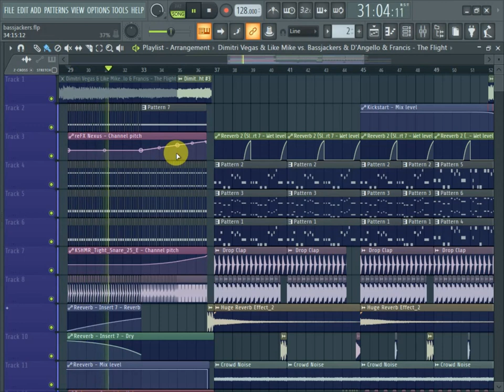Dimitri Vegas & Like Mike vs. Bassjackers - The Flight [FL STUDIO REMAKE] + FLP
HEY THERE

This is MY Drop Remake of Dimitri Vegas & Like Mike vs. Bassjackers & D'Angello & Francis - The Flight. Hope You all like it! :D